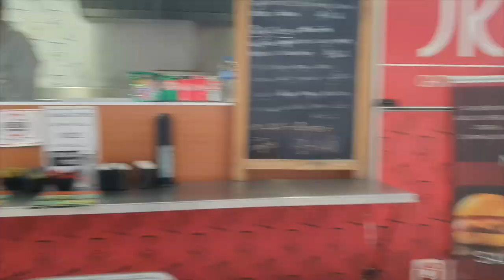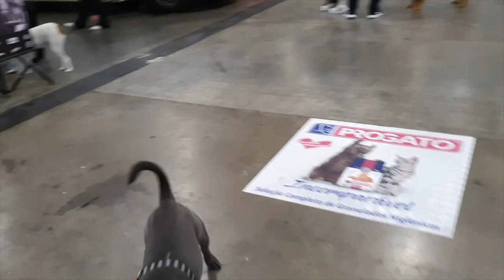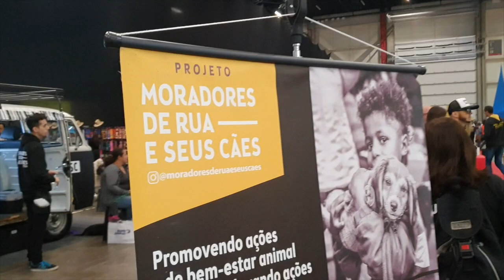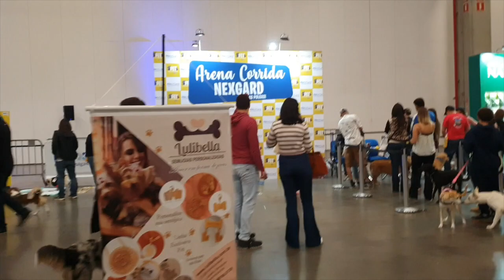Primeiro evento voltado para famílias e seus cães: minhas impressões.